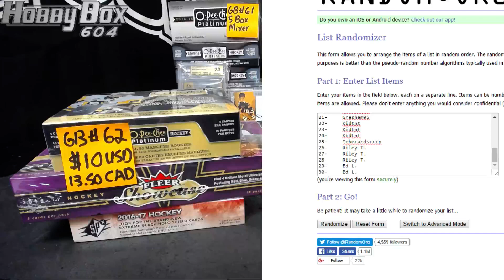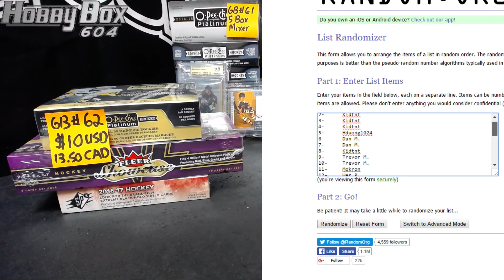Sandbagger GB #62 3 Box Mixer Team Draw